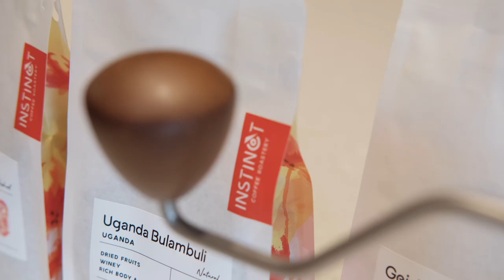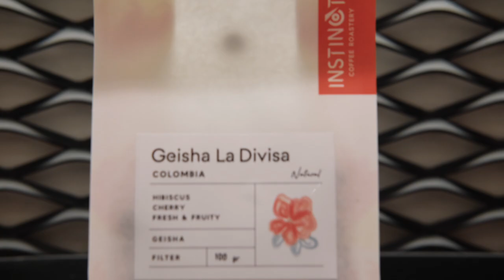Kosan bersama Yosida bagus, 1Z presso, Commandante Trail Master, Origami Air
Kosan yang artinya Kopi Santai
Ngopi ngopi bersama home brewers Yosida Bagus dan saling sharing dengan skillnya selama menjadi home brewers enthusiast sangant penting. Sharing is caring. Semoga berguna!

Kali ini sharing nya tentang recipe yang biasa Bagus pakai serta juga mencoba dengan bbrp tools yg berbeda seperti Grinder & Dripper
Semoga bermanfaat !

Recipe Bagus sbb:

V60
15gr : 240ml
92°C Nestle water
5.5 click ZP6 or 26 click Comandante

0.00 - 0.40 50ml, 2x spiral, medium height, 7ml/s
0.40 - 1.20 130ml, 2x spiral, tallest pour before breaking, 10ml/s
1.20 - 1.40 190ml, 2x spiral, medium height, 7ml/s
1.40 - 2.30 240ml, 1x spiral, low height, 5ml/s (slow pour)

Origami
15gr : 225ml
92°C Nestle water
5.5 click ZP6 or 26 click Comandante

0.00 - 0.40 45ml, 2x spiral, medium height, 7ml/s
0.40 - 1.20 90ml, 2x spiral, tallest pour before breaking, 7ml/s
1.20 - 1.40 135ml, 1x spiral, low height, slow pour (4-5ml/s)
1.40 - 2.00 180ml, 1x spiral, low height, slow pour (4-5ml/s)
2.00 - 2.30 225ml, 1x spiral, low height, slow pour (4-5ml/s)